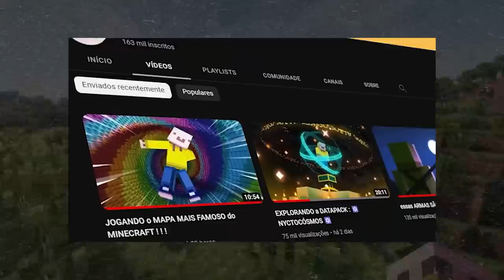Esse MOD de HEROI é LINDO✨